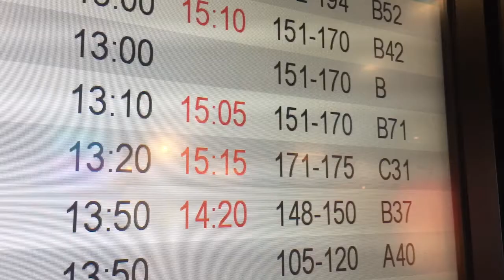Eurowings Streik! 50.000 Passagiere bleiben am Boden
Jetzt streikt die Eurowings und Germanwings für 24 Stunden. (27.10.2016)